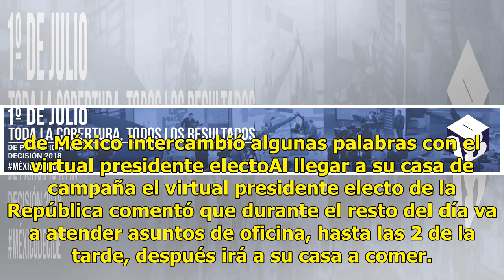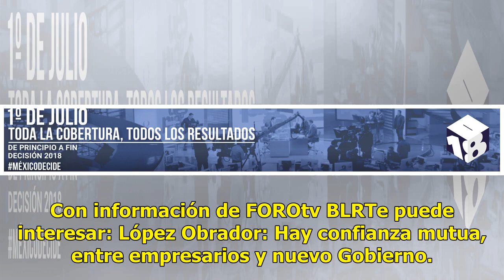Abuelita abraza y le da un beso a López Obrador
Andrés Manuel López Obrador recibió un abrazo y un beso en la mejilla de parte de una abuelita, así mismo obtuvo múltiples muestras de cariño al regresar a su casa de campaña, luego de reunirse con miembros del Consejo Coordinador Empresarial, en un hotel de Polanco, en la Ciudad de México. El virtu...